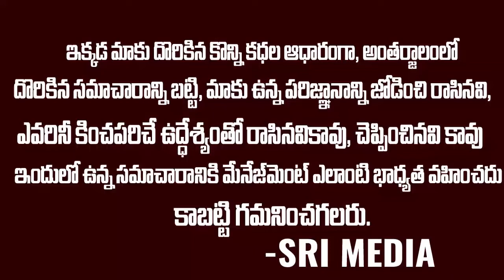06-08-2021 || Today Gold Price In India || పడిపోయిన బంగారం ధర || Gold Rate In HYD || Sri Media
WATCH : 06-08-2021 || Today Gold Price In India || పడిపోయిన బంగారం ధర || Gold Rate In HYD || Sri Media